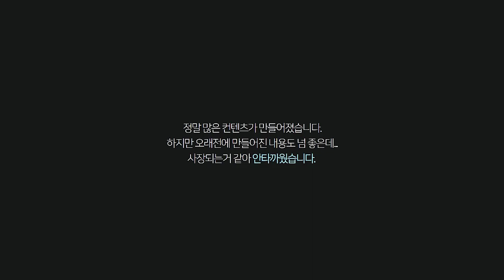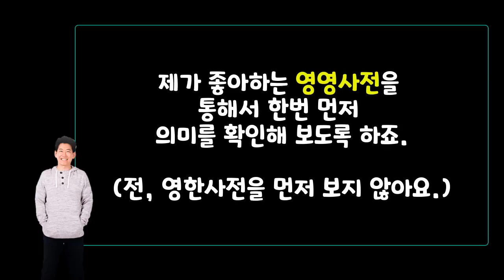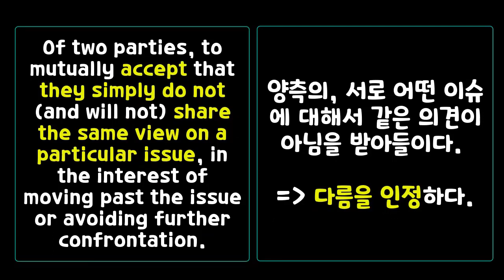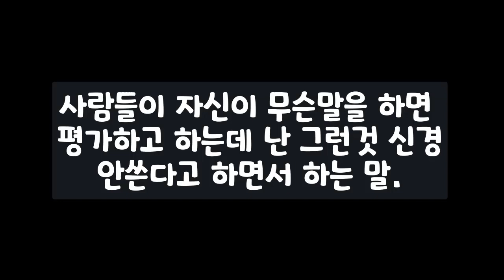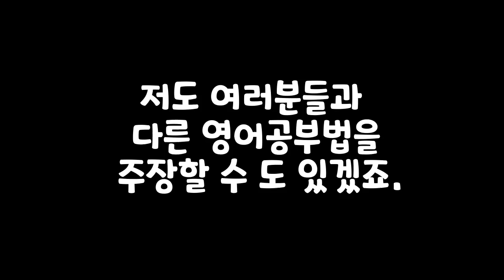agree to disagree 는 이럴 때 사용하면 됩니다. ||룩룩잉글리쉬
*Time Stamp
00:00 Intro
00:25 main content

오늘은 agree to disagree 에 대해서 정리를 해봤습니다.

상대방과의 의견차를 받아드리고 앞으로 나아가는 것을 상상해보면 되는데, 영상을 끝까지 보면서 이 표현 확실히 자신의 것으로 하고 넘어가봐요.

 *100명이상의 미국인들을 직접 인터뷰하고, 미국인 Elliott와 공동제작 했어요.

📓 알라딘 shorturl.at/cghqC